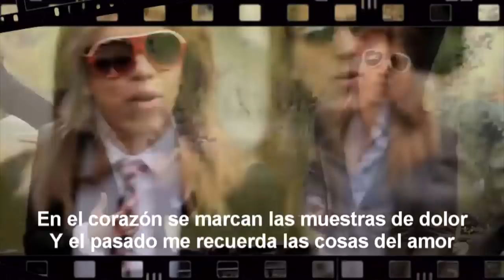Fui productor del W2MCrew y conseguí al ChacoGimenez, al ÚltimoGuerrero,vaquillas y más